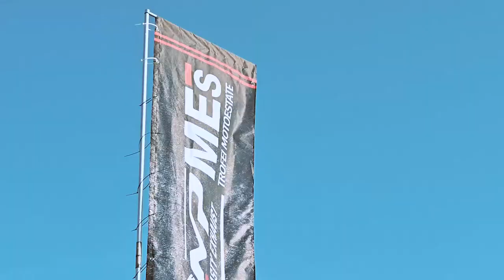"STORIE DI MES": DIEGO GIUGOVAZ SI RACCONTA AL MOTOESTATE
In questa puntata, il due volte campione europeo Diego Giugovaz racconta quale è stata la sua gara piu' entusiasmante e di cosa si occupa oggi nel mondo del motorsport.

Buona visione!